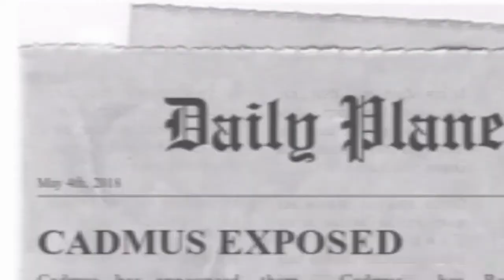"DCEU" Boy of Steel: Escape from Cadmus Trailer (also my audition tape)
My audition tape for me to play SuperBoy in the DCEU
I do anything for the role

For those who don't know. SuperBoy was a CLONE made from the DNA  from both SuperMan and Lex Luthor after SuperMan was killed by Doomsday. SuperBoy was grown in a place called Cadmus. SuperBoy was originally designed to destroy SuperMan but he wants to follow his own path. His choices are be a weapon or a person. And he escaped Cadmus
He was onscreen once. On "Smallville".
Clark Kent/SuperMan had him adopted and SuperBoy's adopted name is
Conner Kent/Kon-El.

Well that's his story
I hope DC find this and hires me to play SuperBoy in the movies along the side of Henry Cavill ,Ben Affleck, Gal Tarot.

And some footage is from Ismahawk and Marvel Studios

All rights helping to
Warner Bros.
DC Comics
DCEU
CW

Marvel Studios